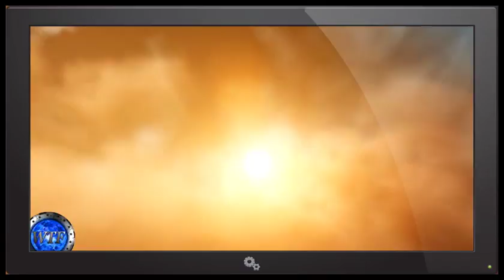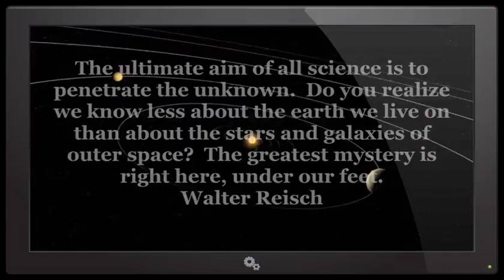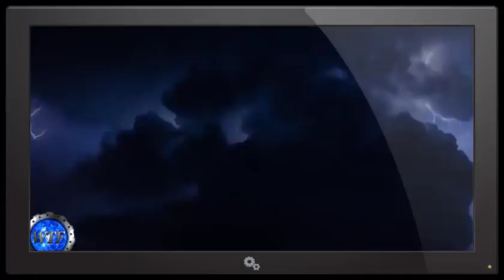URGENT WARNING! ~ GLOBAL SHOCK WAVE COMING OCTOBER 2016 (A MUST WATCH!)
Could a major SHOCK WAVE of ENERGY be heading right for PLANET EARTH? Inside Military sources say "NASA is watching the sky for this Global event to ...